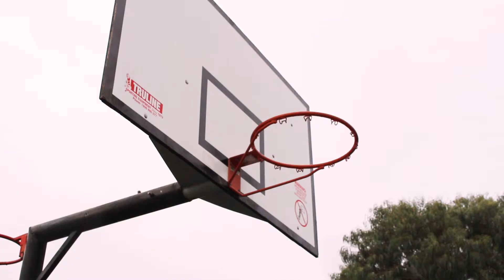The Cerelle's Tahlia, Amelie, Anastasia, Mia, Megan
For the Gleneagles Digital Media Centre. By Tahlia, Amelie, Anastasia, Mia, Megan